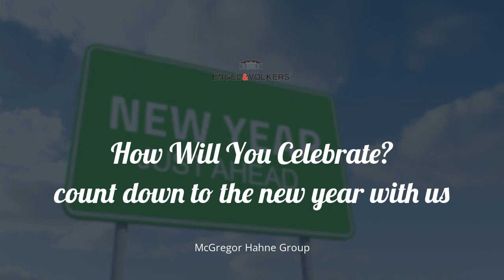Count Down itsgotime 🎇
Say Goodbye, Say Hello! How will you celebrate?